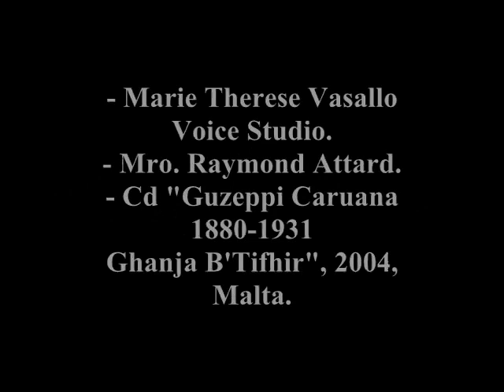Nadurawk Ja Hobz tas-Sema - Dun Karm Psaila - Corpus Christi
Corpus Christi: The Solemn Feast of the Holy Body and Precious Blood of Jesus Christ! This is the Maltese Hymn for this Feast, lyrics by Dun Karm Psaila, the Maltese National Poet, music Mro Guzeppi Caruana. Since 1924, Malta and the Maltese had this wonderful hymn on our lips to sing, on our hearts to love and in our souls to adore with this Mystery of Faith. "Nadurawk Ja Hobz tas-Sema", this hymn's title, in itself explains the whole chant. April 1913: In occasion of a Eucharistic Congress held in Malta, Dun Karm was asked by Mro Guzeppi Caruana to write a hymn for this occasion. This was to be the hymn chanted during mass in many Maltese churches "T'Adoriam Ostia Divina", (Eng. "We Adore You Oh Bread of Heaven"). The hymn was so successful that the bishops attending this congress spread it throughout the world and was translated to various languages. It was translated in Maltese by Dun Karm himself in 1924

May the Lord Jesus Christ spread His Love on all of us, who sing unto Him with true and contrite hearts. Glory be to His Name for eternity! Amen! Hallelujah! God bless you all - K I + + +
Fr George Ocar Buttigieg.